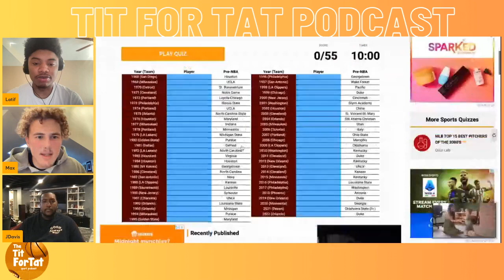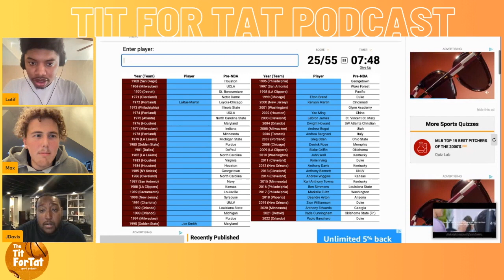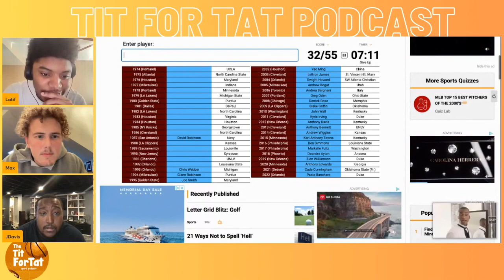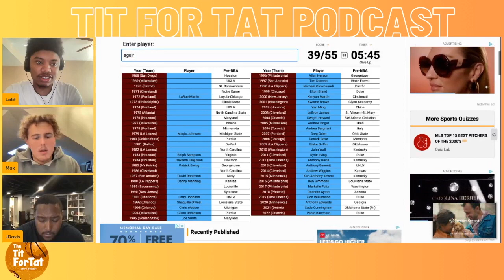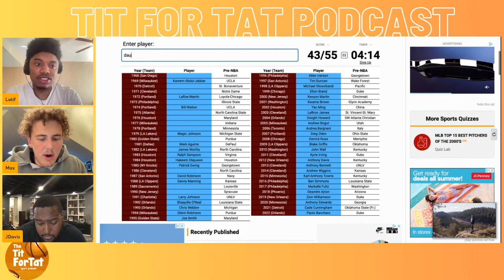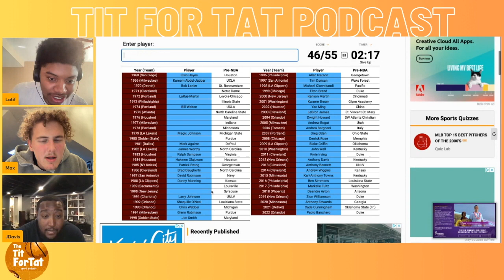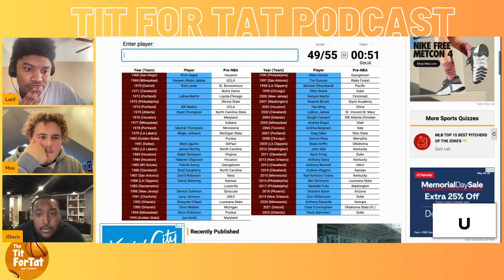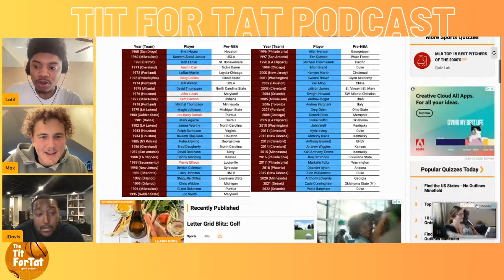Can You Guess Every #1 Overall Pick in NBA History?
Latif, Jordan, and Max test their basketball knowledge with a #1 overall pick quiz